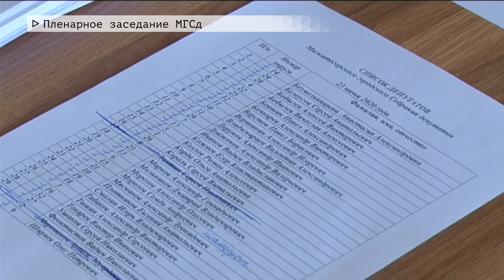Время местное Эфир: 23-06-2020 - Пленарное заседание МГСд